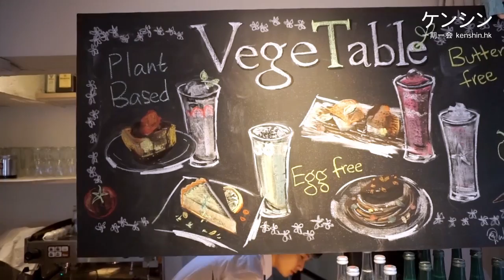【美食影片】1分鐘看台北「VegeTable 蔬桌」精緻和洋風素食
【美食影片】早前去台北「VegeTable 蔬桌」，現場充滿日式風格，日本建築師設計的空間有家的感覺，店主以日本精進料理為基本，創作一系列和洋風料理，全部不用肉類蛋奶，滿足不同素食者的要求，就算肉食者如我也感滿足！送上此店的「肉味噌丼飯」「甜蔬菜咖哩丼飯」「蔬菜手作蛋糕」等美食，愛健康或想吃素食的朋友留意！